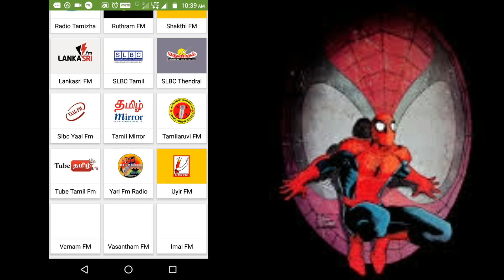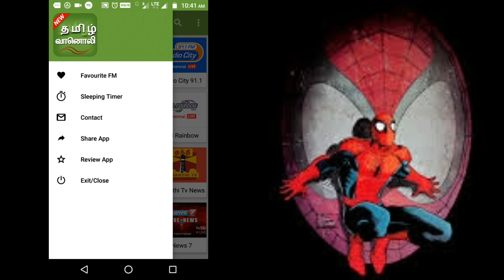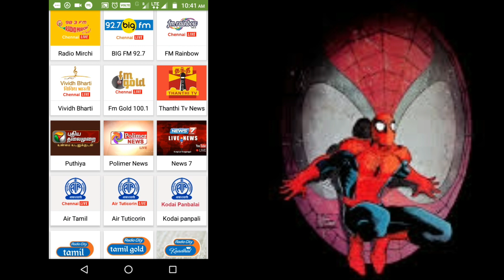Tamil FM app review in tamil|tamilallinall||use fm without headphones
வணக்கம்!!

                       நன்றி!!!